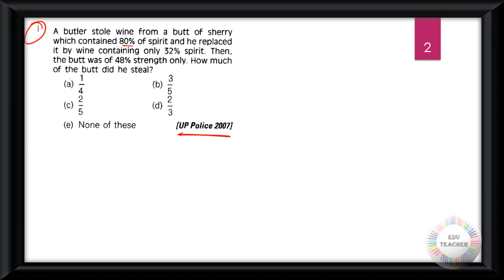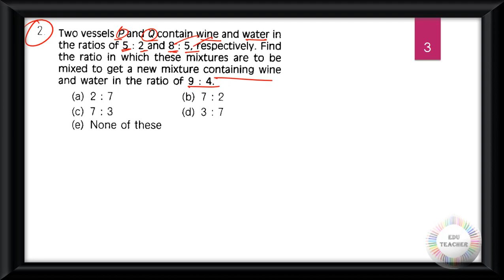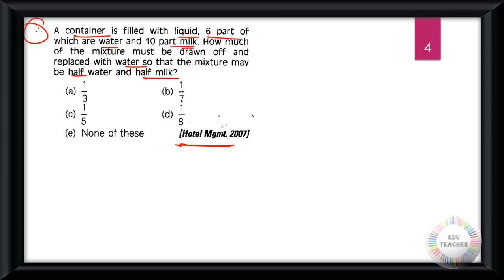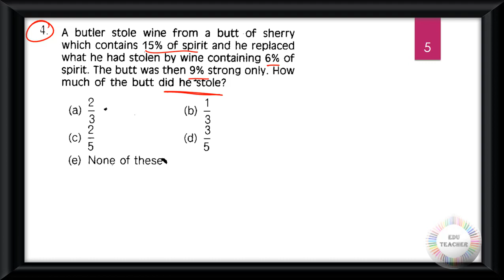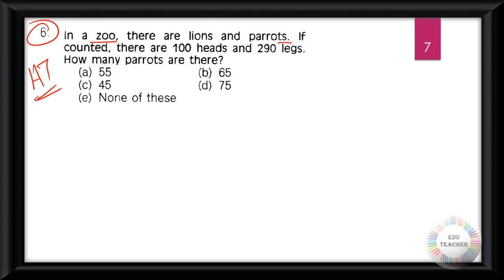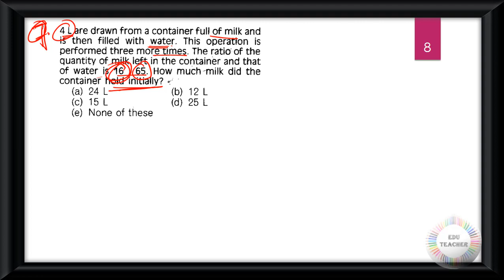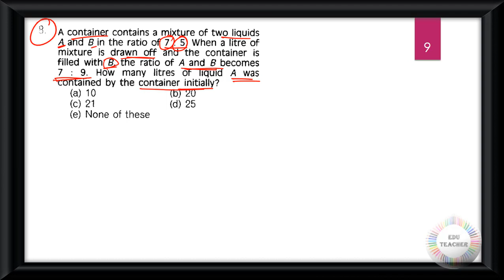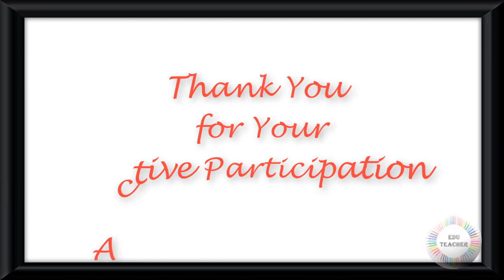গণিত মিশ্রণ সম্ভাব্য প্রশ্নোত্তর উচ্চতর স্তর সরাসরি আলোচনা By EduTeacher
Group D
MATH
WBTET
WBTET Math Pedagogy Selective Question For Bengali Medium
WBTET P1
WBTET PAPER 1 Combo Pack All Subject